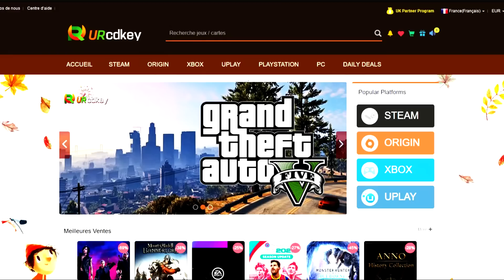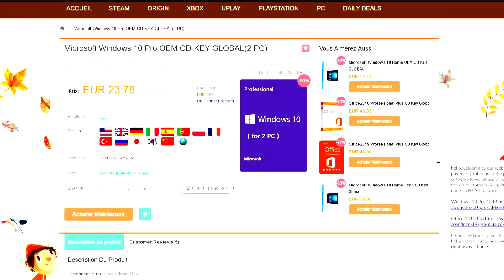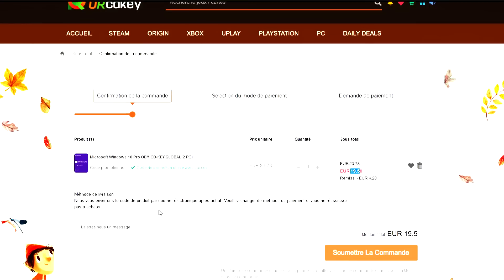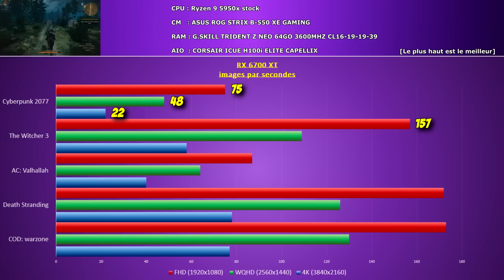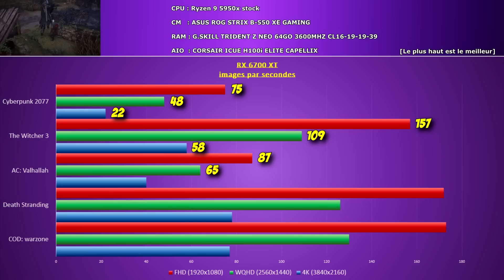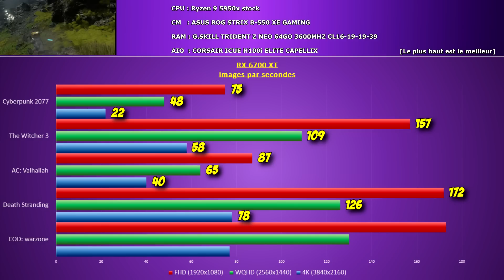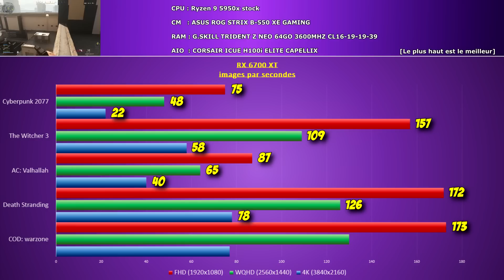[TEST DE LA RX 6700XT] La RTX 3070 de chez AMD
00:00 intro
00:40 sponso
2:40 résumé de la 6700xt
4:44 performances
10:35 rapport qualité prix
11:11 conclusion

3% de réductions sur tous le site: RTM
20% de reduc sur les autres clés avec ça : RTM1

Configuration PC :
-carte mère
-SSD 2
-Ventilateur RGB
-Connecteur RGB
-câbles custom
-Câble Ethernet

 Configuration personnelle :
-carte mère: Asus Rog Strix B550 gaming F
-RAM : Corsair vengeance RGB Pro 32Go 3200Mz
-SSD : Samsung 970 Evo PLUS + Kingston SSD A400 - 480GB
-Ventirad : Wraith Prism AMD
-Alimentation : CX750M corsair bronze
-Ventilateur RGB : UpHere 4 pin RGB Led
-CPU : Ryzen 7 3800x
-GPU : Rx 5700xt 50th